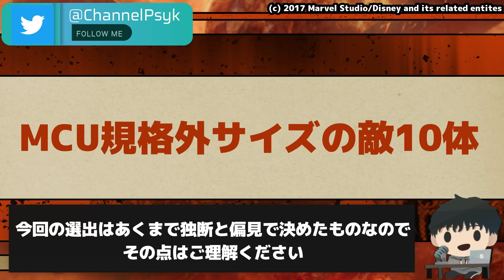【MCU/マーベル】デカ過ぎんだろ‥規格外のデカさの敵10体【アベンジャーズ/ssu】